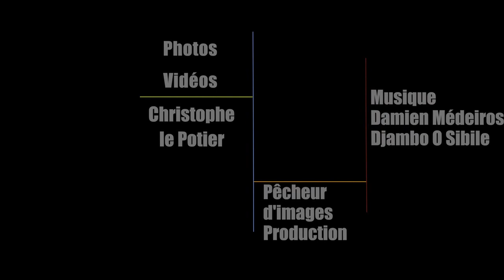Pêcheur d'images Philip Plisson Cape Town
Découvrez à travers ce petit film les paysages magnifiques croisés par Philip Plisson lors de ce reportage en Afrique du Sud. Entre la ville de Cape Town et Port Elisabeth, nous sommes allés à la rencontre d'une petite partie de ce fabuleux pays.
Retrouvez une partie des images réalisées pour nos collections en suivant ce lien